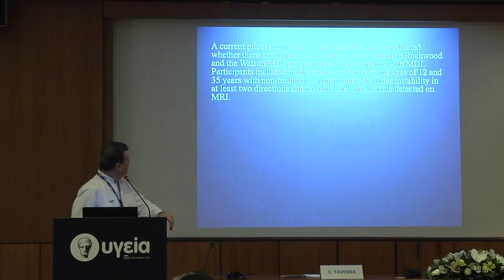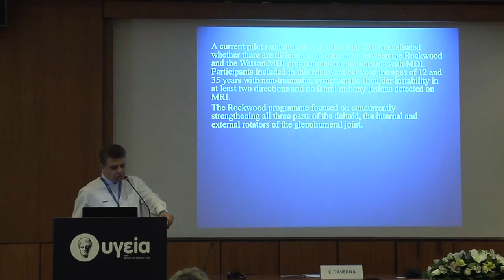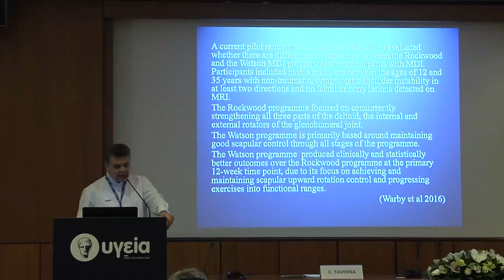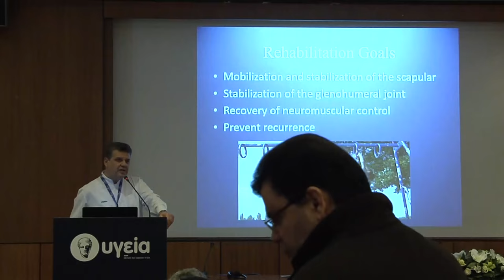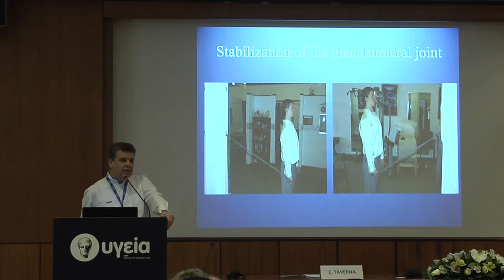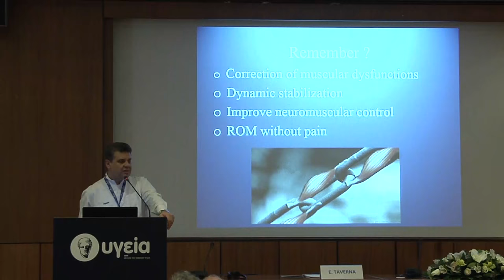Conserative Treatment of Mylti Directional Instability - Avraam Aivazoglou | Όμιλος Υγεία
Ημερίδα:  Athens Shoulder Course
Ομιλητής: Avraam Aivazoglou, Physiotherapist, Survivor of Physical and Rahabilitation Medicine Department, Hygeia Hospital